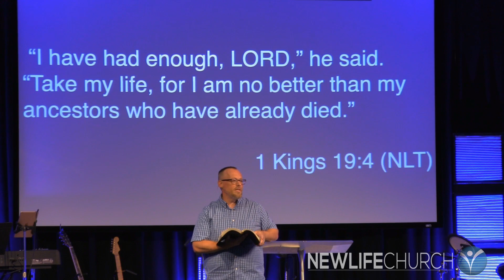Come Out Of Hiding [Guest Speaker: Jeff Crowder]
When issues come up in our lives, church can often feel like a place where everyone else has it all together, so we keep our problems hidden. We hide the pain of what we’re going through for fear of shame and embarrassment. But, the truth is that it’s only when we come out of hiding and enter into biblical community that we can experience true wholeness. On Sunday, Pastor Jeff Crowder shared a passionate message from the life of the Prophet Elijah that exposes the schemes of the enemy and shines a light on the path God has set before us. Everybody has issues and you need to know it’s OK to not be OK, but God doesn’t want you to stay that way. No matter where you find yourself right now, God still loves you and He has good things in store for your life. Come out of hiding today and begin to walk in the new that God has for you!

Key Scriptures: 1 Kings 18, 1 Kings 19:1-18, 2 Corinthians 5:17

New Life Church is located at 117 E Hwy 175 in Reinbeck, Iowa. God is doing a great work here, and we invite you to join us for one of our services on Sundays at 10:00am. Come as you are - there's a place for YOU here at New Life!